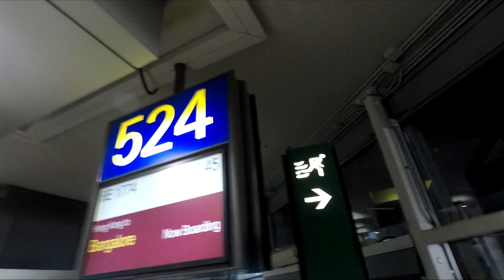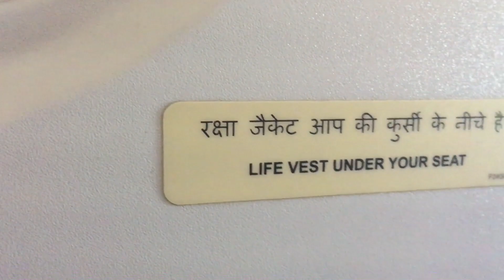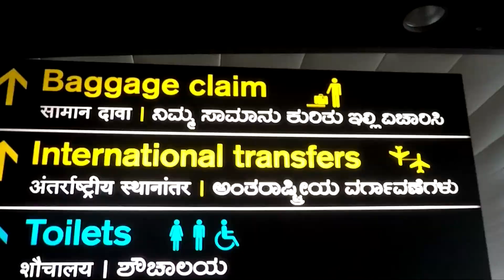Budget Airline to Hong Kong | IndiGo | Hindi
I used Indigo flight last time and here is what I feel:
First & Foremost we all need to understand & accept that it is a very low cost airline. So go with little expectation and enjoy the low price.
All information is available while booking the flight on Indigo website. If you book through agent websites/apps most details are hidden ;-). Web check-in is not allowed.

Preorder the food if you like to eat.. Food is available to purchase otherwise but priority is for prebooked and only if available will be given to others (only US$ & HK$ are accepted).
No inflight Entertainment get some books or offline videos/movies on mobile/tab/laptop. Since it is a day flight you sleep less so you may end up getting bored.
Leg room is excellent and huge cabin space, service is great and very courteous.
No Aero bridge in HK/Bengaluru airport. So you get to the flight by a bus. So don't rush to get into the queue while boarding. Flying was smooth and almost on time...
Since you land in Bangalore by afternoon no rush in immigration as very less international landing at that time.
For details please watch this video till end.

My Gears:
Main Camera: